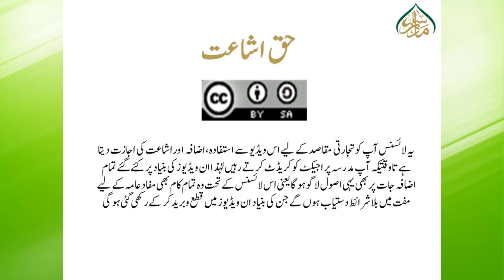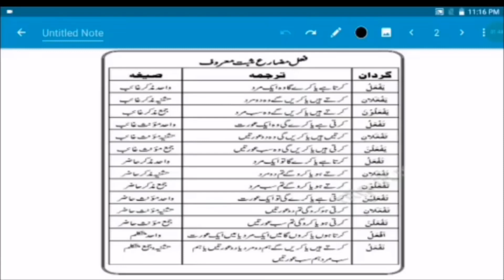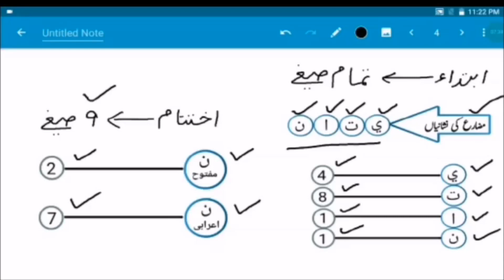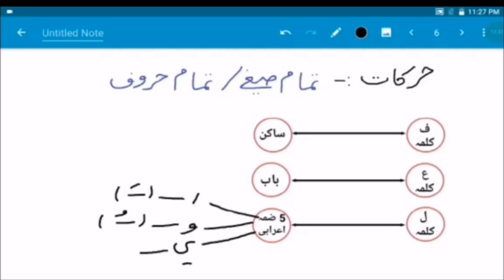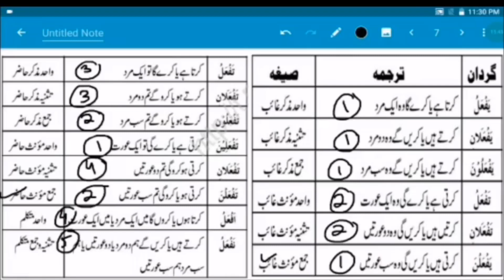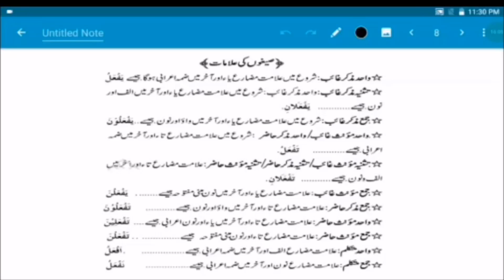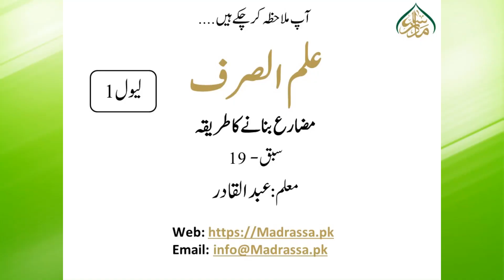(سبق 19) مضارع بنانے کا طریقہ|Elm us sarf)the method of present and future tens preparation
"گھر بیٹھے علم الصرف میں مہارت حاصل کریں!  عام فہم اور جدید اسلوب کے ساتھ!